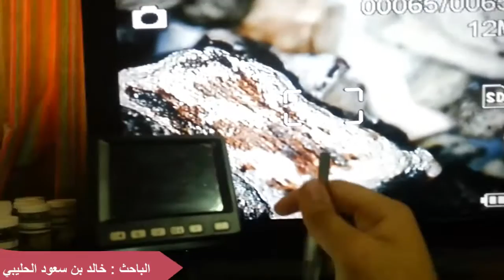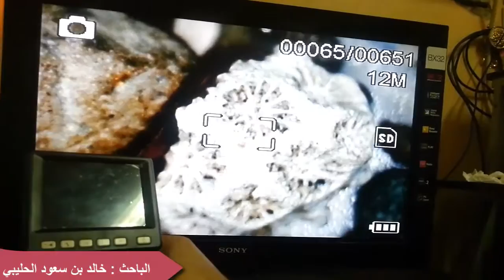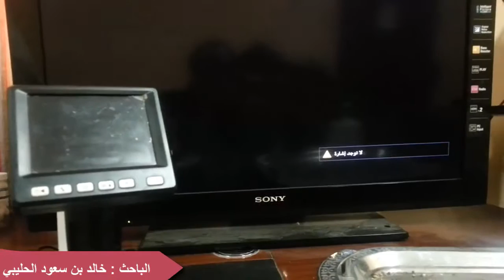استخراج العينات المتحجرة لحيوانات منقرضة بين الصخور - الباحث خالد سعود الحليبي